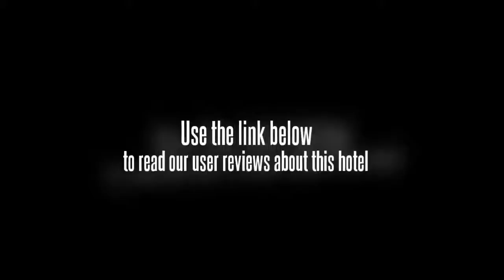Aiwei Fashion Apartment Hotel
The Aiwei Fashion Apartment Hotel features a concierge, a dry cleaning service and a laundry service. Guests can take advantage of the available internet access to keep connected with friends and family during their trip.

If you're travelling with a family in tow, the Aiwei Fashion Apartment Hotel offers sizeable rooms geared towards the requirements of families and kids. Each includes facilities such as cable / satellite channels, a safe and a TV. All rooms are air conditioned and come with tea and coffee making facilities.

Beijing University of Technology, Workers Stadium and Communication University of China are within driving distance of the Aiwei Fashion Apartment Hotel. Beijing TV Centre, Beijing Yintai Centre Tower 2 and Fortune Plaza Office Building 1 can be reached with a 20 minute drive. Beijing Capital International Airport (PEK) is a 40 minute drive from the hotel. The centre of Beijing is 20 minutes away by car. Dawangqiao, Beijing Central Business District and Beijing Chaoyang Park are a 10 minute drive away.